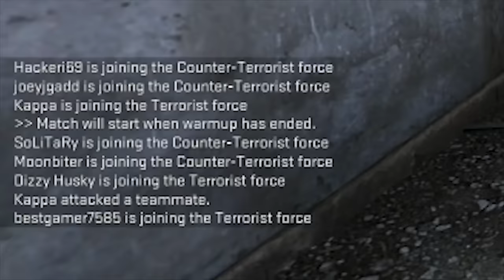CS GO : Source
When stupid Will Smith loses the family car to a pool shark, Uncle Phil has to come in and show Will how it's done in big boy town.